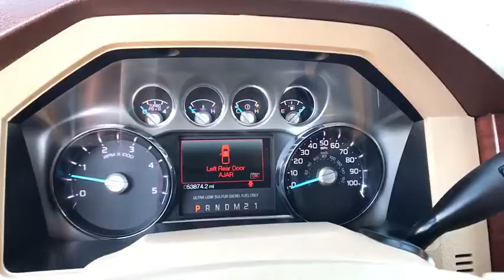2014 Ford Super Duty F-350 SRW Carson City, Reno, Yerington, Northern Nevada, Elko, NV 18-1271A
Used 2014 Ford Super Duty F-350 SRW available in Carson City, Nevada at Champion Chevrolet Reno. Servicing the Reno, Yerington, Northern Nevada, Elko, NV area.
2014 Ford Super Duty F-350 SRW  - Stock#: 18-1271A - VIN#: 1FT8W3BT7EEB46321